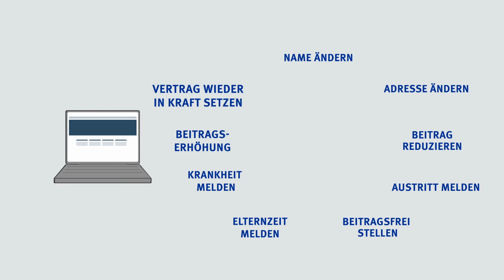Motiongraphics Video für SIGNAL IDUNA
Ein weiteres Motiongraphics-Erklärvideo für die SIGNAL IDUNA von Pink Tree

Wir erstellen auch Ihren Erklärfilm oder Schulungsvideo zu tollen Konditionen.
Fragen Sie doch mal nach. Komplexe Sachverhalte einfach und verständlich erklärt – in einem begeisternden und sympathischen Erklärvideo von Pink Tree – auch mit 3D-Elementen und Realfilm-Sequenzen!
Entweder mit individuellen Charakteren oder Sie wählen aus zahlreichen bestehenden Animationen aus. Sie haben ein tolles Produkt, möchten Ihre Firmenpräsentation aufpeppen, komplexe Prozessabläufe oder eine nüchterne Betriebsanleitung einfach und anschaulich erklären? Wir beraten Sie gerne!
Wir erstellen Ihr ansprechendes, aufmerksamkeitsstarkes, animiertes Tutorial oder Video! Kreativität, hohe Qualität, Einzigartigkeit, seeehr interessante Preise, ansprechende Illustrationen, nettes Team – all das finden Sie bei Pink Tree.